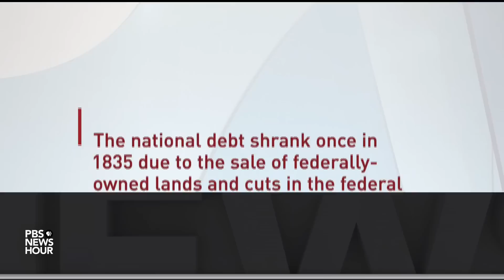White House adviser Gene Sperling discusses bipartisan deal to raise debt ceiling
Crisis averted. That's the message from lawmakers as the bill to raise the debt ceiling makes its way to President Biden's desk. For the White House perspective on the deal, Amna Nawaz spoke with senior adviser Gene Sperling.